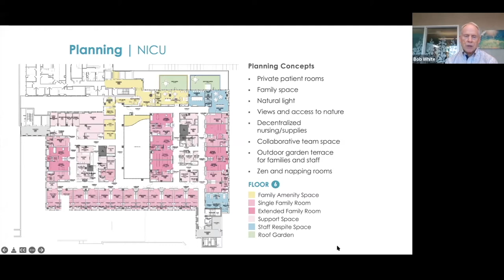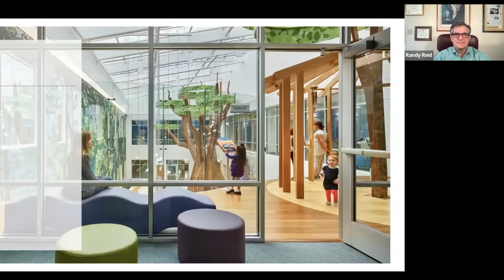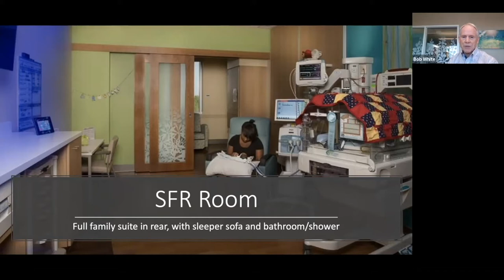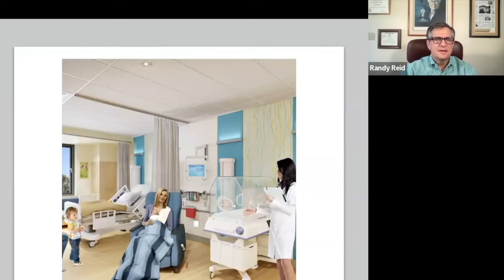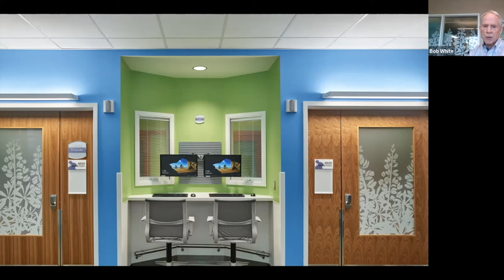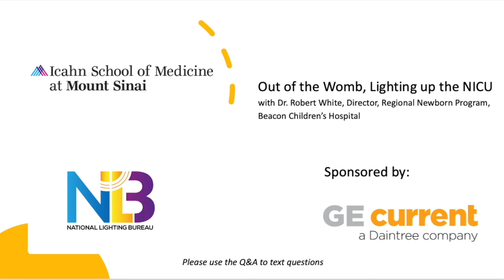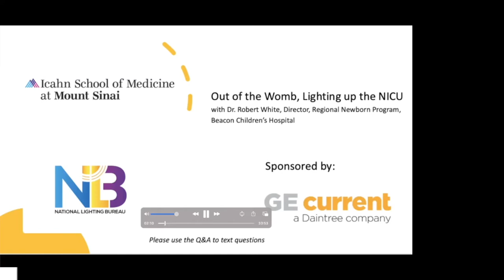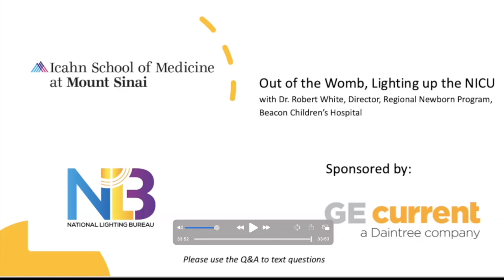Out of the Womb Lighting up the NICU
Dr. Robert White gives a fascinating discussion on some of the revolutionary work he is doing lighting up the NICU.  This is part of the NLB's Let's Talk about Light and Health, which is co-hosted with Mt. Sinai's Light and Health Research Center.

0:00       Intro to Dr. Robert White
2:25       How NICUs have changed
4:24       Circadian rhythms in unborn babies
6:03       Timestamped breastmilk
9:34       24/7 lighting for the NICU
12:18    UV-A lighting for disinfection of surfaces
15:13    Beacon Children's Hospital
15:36    NICU floor plan with atrium
16:54    Welcoming entry way
17:21    Outdoor balcony without leaving the hospital
18:04    Atrium for daylight
18:51    Eliminating noise in patient room
20:22    Lighting in patient rooms
21:39    Combined room for mom and baby
22:53    Light level for day and night operation
24:09    Access to daylight
25:08    Changing NICU codes
30:14    Evidence-based decision making for NICU design
31:24    Q&A introduction
33:16    What outcomes do better NICU lighting have?
36:47    Entrainment for premature babies
38:03    Shorten baby's stay and impact staff
38:43    Challenges with NICU specifications
40:45    Development of eye's connection to circadian clock
43:15    How light helps treat jaundice
45:12    Light in the womb
45:56    How Stevie Wonder became blind
48:23    Light can be sensed through the skin
49:04    Future in lighting of NICU
50:41    Closing remarks